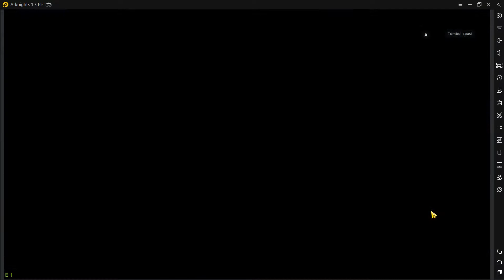Arknights | CC#02 Blade | Chernobog - Deserted Factory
this is not a guide , if you looking one then go to god-KyostinV or any lord google that can answer your problem .
i upload this because i am to lazy to remember how i beat this stage , or just doing random thing as usual whatever